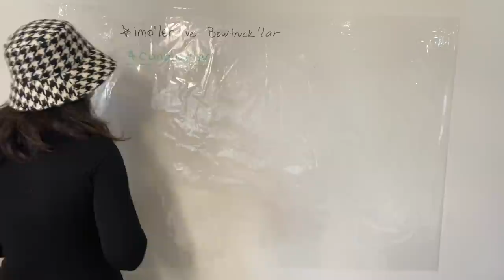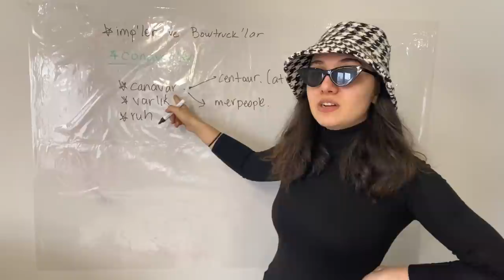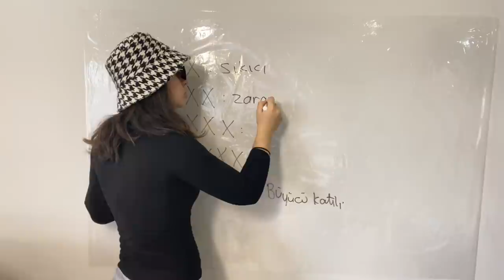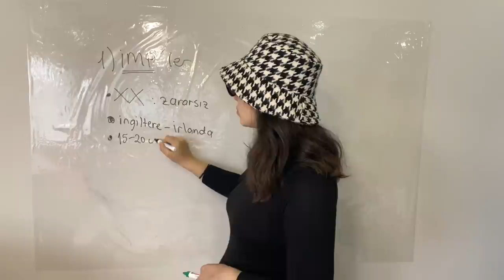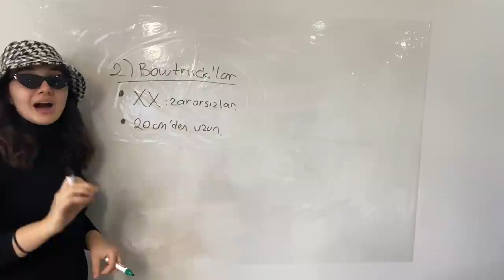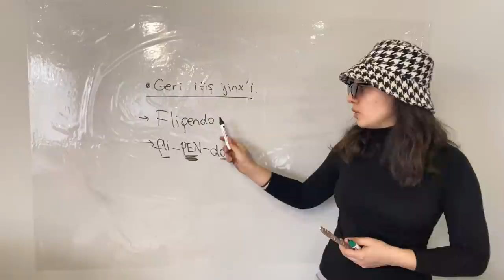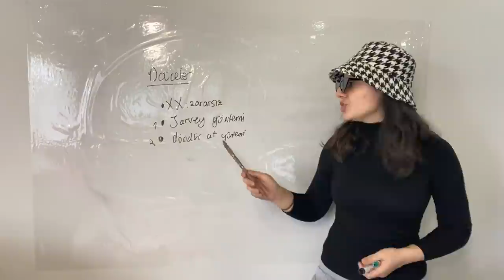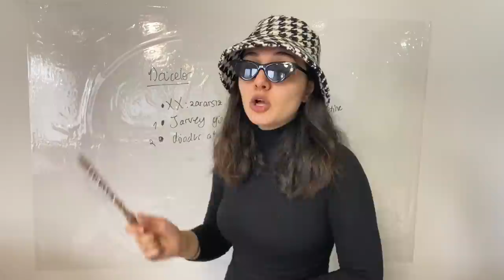GERİ DÖNDÜK | KARANLIK SANATLARA KARŞI SAVUNMA 103 : CANAVARLAR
BU VİDEOYU İZLEDİKTEN SONRA NE YAPMALISINIZ?
Bu ders videosunu başından sonuna kadar atlatmadan izledikten ve ihtiyacınızın olduğunu düşündüğünüz bilgileri not aldıktan sonra, aşağıdaki linkten KSKS 103 QUIZ'ine girmelisiniz. Sınav sonuçlarınızı sınav sonunda görebilir ve doğru-yanlış yaptığınız sorulara göz gezdirebilirsiniz. Sınavı bir (1) kere gönderdikten sonra tekrar sınava giriş sağlayamayacaksınız. Bu yüzden videoyu dikkatlice izledikten ve gerekli gördüğünüz kısımları not aldıktan sonra sınava girerseniz daha yüksek puan alabilirsiniz.

Aldığınız notlar binanıza yazılacak ve 20 Mart sabahı binaların puanları belirlenecek, bu sayede yıl şampiyonu ortaya çıkacaktır. Binanızın şampiyon olmasını istiyorsanız videoları dikkatlice izleyip sınavlardan yüksek puan almalısınız. Hepinize bol şans!